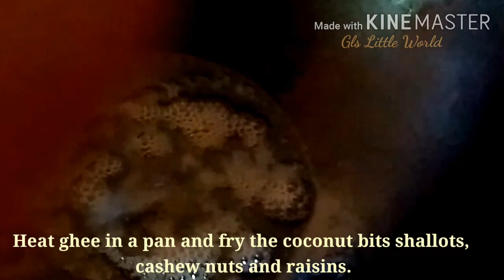Chakkakuru payasam|Jackfruit seed payasam | ചക്കക്കുരു പായസം